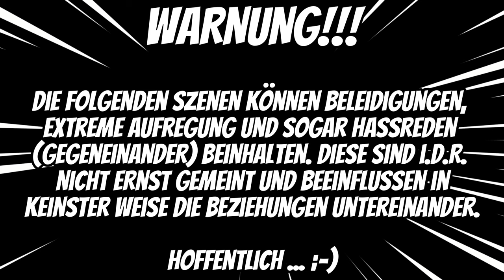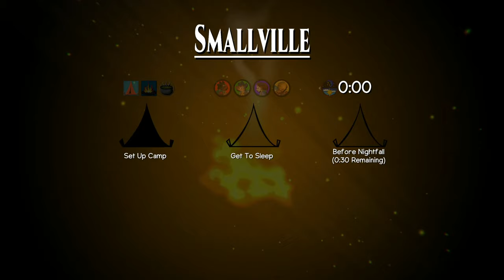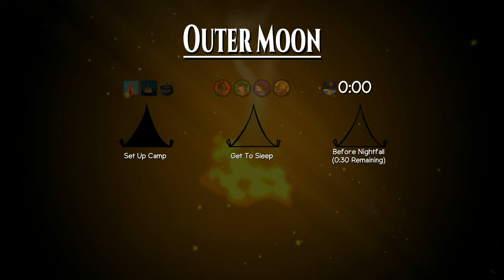Camped out #08 - Gefährlicher Weltraum 🤩 [Lets Play] [Deutsch]